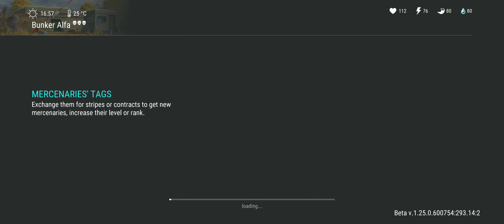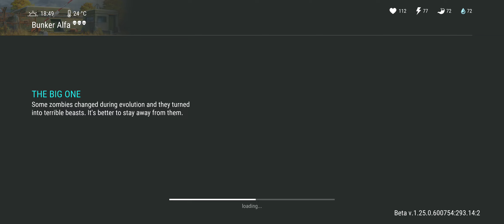WHERE TO FIND THE POSTERS COLLECTORS EVENT LAST DAY ON EARTH